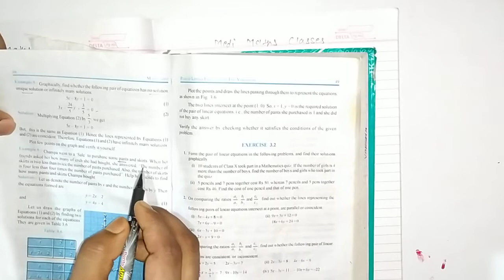Chapter 3 Pair of Linear Equation in Two Variables | Example 6 | Class 10 maths | NCERT SOLUTION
I will teach you all the questions and example of all class math CBSE and NCERT

Medi math classes